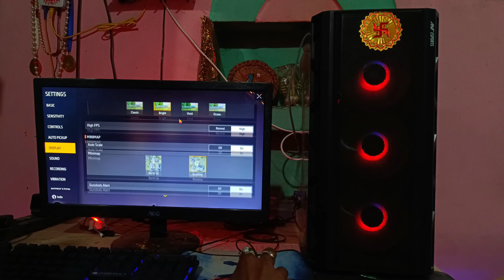Ryzen 5 5600g Free Fire Max Test Ultra Setting Fps Test | Ryzen 5 5600g Free Fire Fps ‎@GMX MADHU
Ryzen 5 5600g Free Fire Gameplay | Ryzen 5 5600g Free Fire Fps Test | Ryzen 5

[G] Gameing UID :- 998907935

ryzen 5 5600g free fire max test ultra setting without graphics card
ryzen 5 5600g free fire max test ultra setting
ryzen 5 5600g free fire gameplay without graphics card
ryzen 5 5600g free fire max test ultra setting on training ground
without graphics card free fire gameplay
no graphics card free fire gameplay
without graphics 90fps gameplay in free fire
ryzen 5 5600g free fire gaming test

Pc build
computer case
gigabyte

Pc Congratulations -

1. Monitor  AOC

2. Cabinet  Ant Esports 510 Air

3. Prosser  Ryzen 5 5600g

4. Motherboard  Gigabyte B450

5. Ram  XPG ADATA 8+8=16 3200Mhz

6. Keyboard  ZABRONICS

7. Mouse  Logitech 203

8. Storage  WD Blue M.2 MVMe 500GB SSD

10. UPS  APC-Black UPS BX600C

11. Router  TP link Archer ax10 Wifi 6